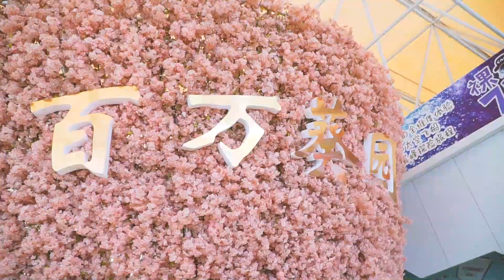南沙：置身南沙百萬葵園 享受精裝花海盛宴（上）｜賞花｜廣州遊｜廣州美食｜廣州自由行 -《Stacey 打卡攻略》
廣州的花卉很知名，很多遊客慕名到廣州各地賞花。如果想在秋風送爽的日子到廣州看花海，必然推薦廣州南沙區的百萬葵園主題公園。置身百萬葵園中，令人不期然放開五感享受花海盛宴。